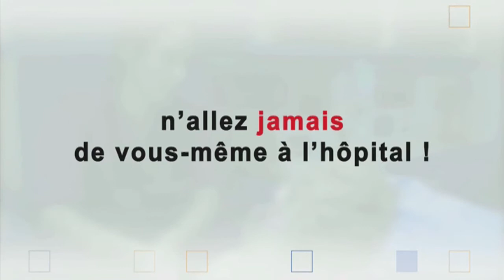Que faire dans le cas d'angine de poitrine instable ou infarctus du myocarde ?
Quels sont les symptômes et que faire  ?

Il est important de distinguer l'angine de poitrine et la forme aggravée qui est l'infarctus du myocarde

Les symptômes

- sensation d'oppression au niveau de la poitrine ou de la partie haute du ventre et qui peut s'étendre vers le cou, les bras, les épaules et la mâchoire
- les douleurs peuvent ne survenir qu'au cours d'un effort physique ou d'une émotion et disparaître après quelques minutes de repos. On parle alors d'angine de poitrine stable.
- Si la douleur survient au repos ou si elle ne disparaît pas au bout de 15mn après  l'arrêt de l'effort, il s'agit d'une angine de poitrine  instable avec risque d'infarctus du myocarde.
ATTENTION : parfois, il n'y a aucun symptôme, notamment si vous êtes diabétique

Que faire ?

Dans le cas d'angine de poitrine stable, il convient de prendre rapidement rendez-vous avec son médecin traitant.
Dans le cas d'angine de poitrine instable ou infarctus du myocarde, il faut tout de suite composer  le numéro de téléphone d'urgence médicale nationale (144, pour la Suisse) afin d’être hospitalisé immédiatement par ambulance. CHAQUE MINUTE COMPTE !